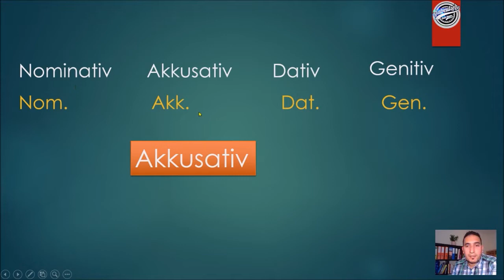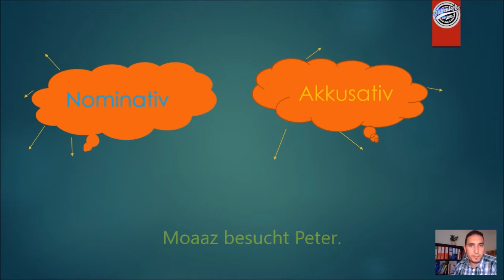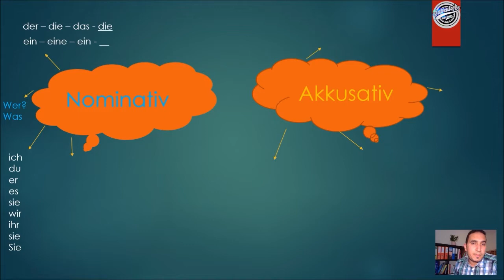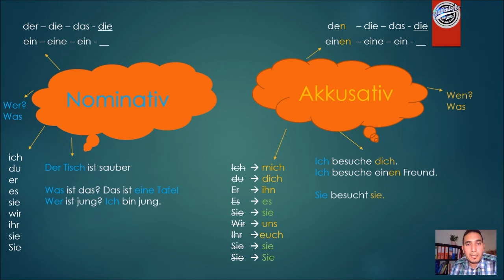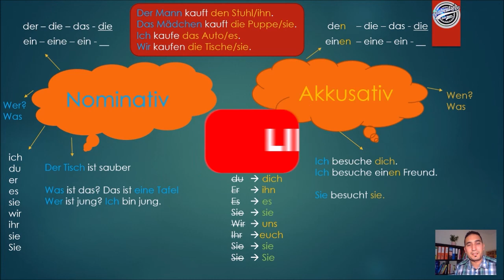16 der Akkusativ / الأكوزاتييف بالتفصيل في اللغة الألمانية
الفيديو دا هيوضحلك حالة الأكوزاتييف بالكامل بالضمائر بتاعتها بسهوله جدا..

أهلا بكم في صفحة أرابويتش لتعليم اللغة الألمانية
قناة أرابويتش مختصة بتعليم اللغة الألمانية للمبتدئين والمتوسطين والمتقدمين في تعلم اللغة الألمانية بطريقة سهله وبسيطه وممتعه
 مع معاذ قاسم، أستاذ اللغة الألمانية في سويسرا ويعمل أيضا كمترجما لدى الحكومه السويسريه

نقدم أيضا سلسلة من الدروس التعليمية لكل المستويات
يرجي الاشتراك والدعم ليصلكم كل جديد.

عشان يوصلك كل جديد مننا متنساش تتابعنا على صفحتنا على الفيس بوك